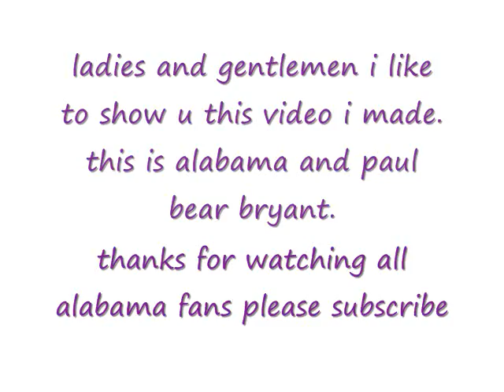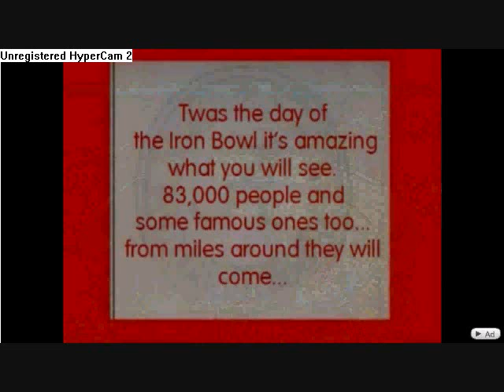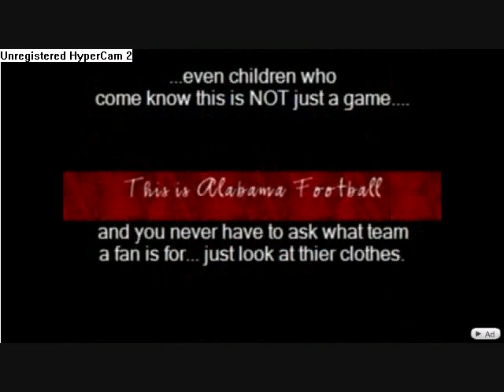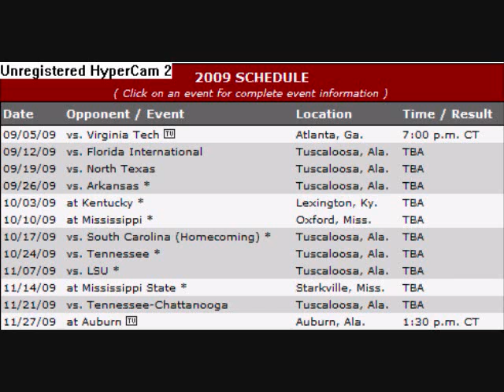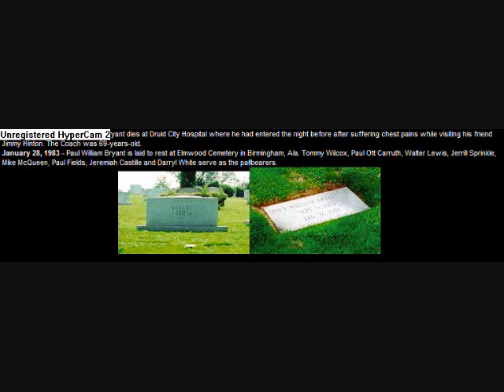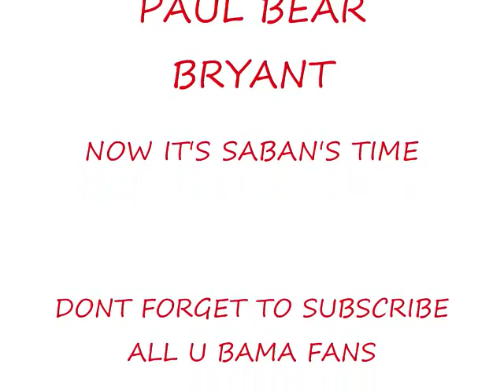alabama football video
tryed to make it good thatz the best i could do thanks
thanks...aj